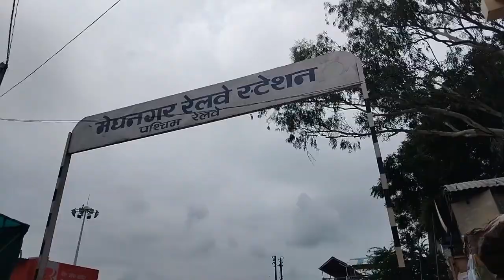गुरु पूर्णिमा पीपलखुटा का मेला 2024 hanumanji 🙌❤️gurupurnima pipalkhuda mandir Jhabua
hanuman
shorts
temple
hanumanji
prayer
kirtan
seva
tirthdham
kashta
bhanjan
dada
jay ho
salangpur
mahima
swaminarayan
aatma
sadhna
dadakijayho
dev
gadhda
hari
krushna
satsang
krishna
pratap
parcha
maharaj
sant
swami
parampara
poonam
jayanti
holy
book
spiritual
knowledge
philosophy
bible
geeta
life
sacred
spirit
solution
bhagwan
aarti
dharma
bhajan
sevakaryo
pooja
archana
sandhya
mataji
saint
sabha
care
vandana
hindu
mandir
devotee
hanuman chalisa
pray
prarthana
vishwas
bhakt
hanuman shorts
trending
hanuman ji
ayodhya
hanuman ji bhajan
viral shorts
adiyogi
aapkidishu
mata anjani k lal 🥰🙏
bhakti videos
cartoon video
cartoon
trending shorts
anaya shorts. vedio
song
aayu and pihu show
morning bhajan
viral bhakti shorts
bhakti shorts
bhakti songs
hanuman ji popular song
hanuman ji viral shorts
hanuman ji popular shorts
hanuman ji short
kat jaye sankat jinaki sharan men
baith ke dekho bajarang ke charan me
udit madaan
bhart hanuman milap
saneha sachdeva
sourav joshi
ineetubisht
yt shorts
prachin hanuman mandir delhi history
history of sarangpur hanuman temple
interesting facts about hanuman
hanuman powers and abilities
powers of hanuman ji
lakhneet vlogs
amity ka sikka
cricket
ftakada na vedio
anjanichiya suta tula ramch vardan
bhoot ke tiktok
bharat mata vedio
shorts vedio
hanuman bhakt
hanuman bhajans
bajrang baan
bajrang bali
bajrangbali
devotional
devotional songs
haridwar
kedarnath
badrinath
amarnath
tirupathi
hanuman mandir
kashi
varanasi
kolkata
chennai
bangalore
hyderabad
pune
mumbai
delhi
bolpur
shantiniketan
worship
traditional
ram dut atulit baldama
hanuman chalisa status video
hanuman ji shorts
hanuman songs
hanuman song
ram
hanumanji temple pakistan
hanumanji history
hanumanji mythology
hanumanji temple facts
hindu temple pakistan
hanumanji shrine pakistan
hanumanji pilgrimage site
hanumanji cultural heritage
hanumanji ancient secrets
hinduism in pakistan
short
youtube shorts
shorts video
hindi
fact
youtube facts channel
fact india
india
jai hanuman gyan gun
jai hanuman gyan gun sagar jai